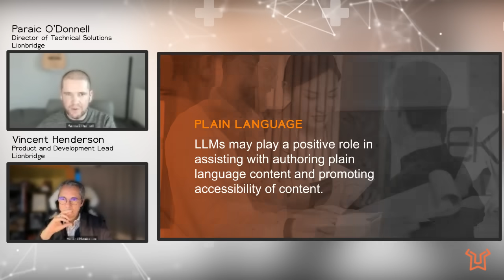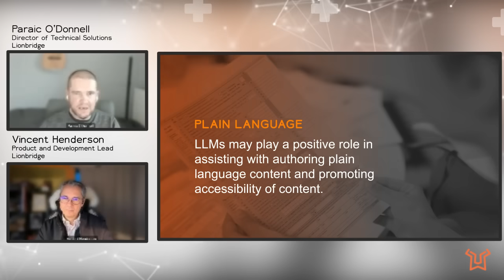GenAI and Life Sciences FAQ: How can AI assist with plain language needs?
Watch: Frequently Asked Questions About Generative AI and Life Sciences